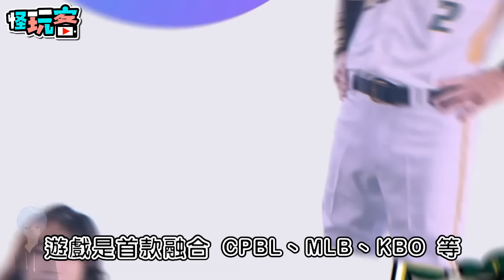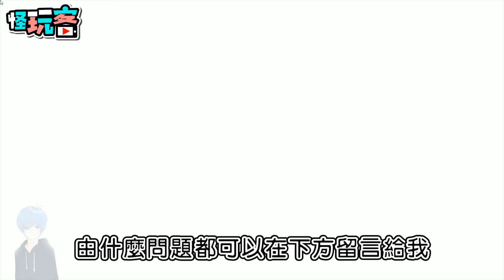【20240324】手機電玩新聞報 新GAME資訊 EP236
本周上市遊戲
《諸神大亂鬥（BATTLE CRUSH）》

遊戲新資訊
《我獨自升級》

下周上市遊戲
《我的意外江湖》
《排球少年!! FLY HIGH》